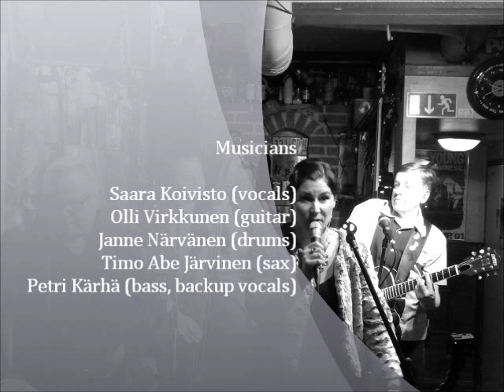Boppity Bop (Boogity Boog) - The Hi-Five Quintet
Boppity Bop (Boogity Boog)
Words and music by: Les Hite
Performed by: The Hi-Five Quintet, Finland

Th Hi-Five Quinted is a Jazz / Jump / R&B / early Rock'n'Roll playing band from the Capital area of Finland. The Musicians are:

Saara Koivisto (vocals)
Olli Virkkunen (guitar)
Janne Närvänen (drums)
Timo Abe Järvinen (sax)
Petri Pete Kärhä (bass, backup vocals)

This song was recorded in the Pulu Studio, Helsinki, Finland on 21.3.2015 by Panu Pentikäinen.

You can also book us for gigs by calling Olli Virkkunen: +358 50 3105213